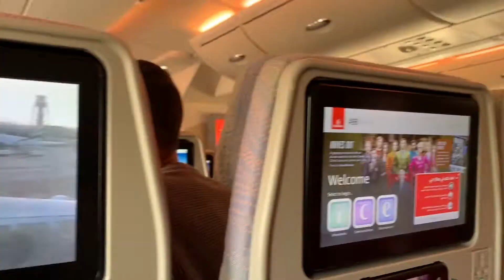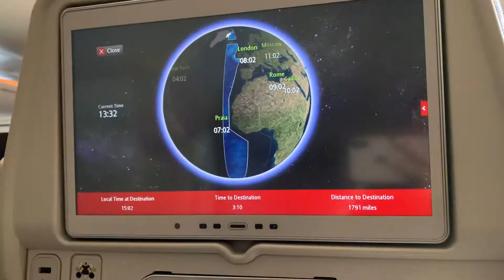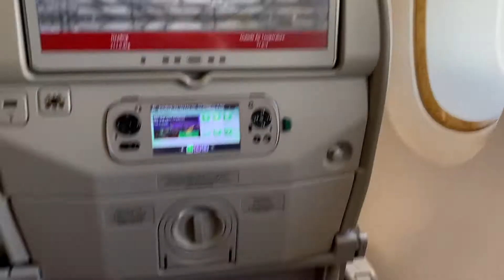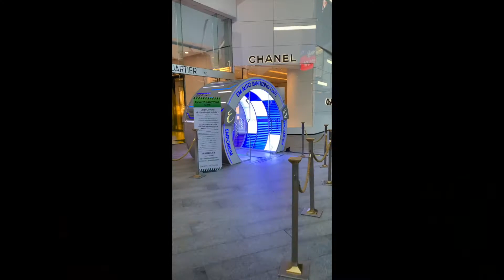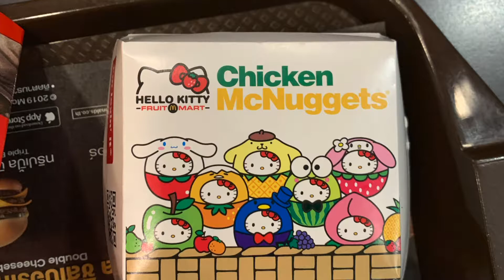Food IS Food. | CoVID #2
Hi !!
I'm Anastasia and I'm 19 :) I'm trying to live the best of my life and be able to show the world what am I really up to in the world of reality, and I do this by Vlogging and also SHARING my real life experiences with you ALL!
Y'all mean so much to me and bring me inspiration ALL THE TIME :D
ABOUT ME:
- Studying at the University of Amsterdam
- English Language and Culture
- Avid Geographer
Music used is from:
Someone To You ~ Banners

LET'S KEEP IN TOUCH :D

Instagrams:
Main: ana.anastasia58
YOUTUBE UPDATES!: justanna.lyfestyle
Photos: immacooltaurus

Toy Channel: Angel Anastasia58